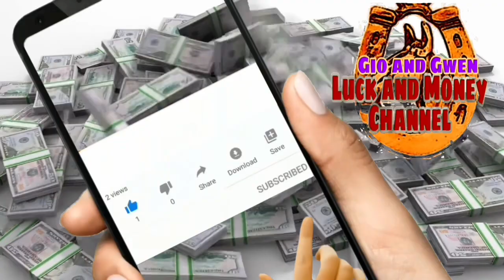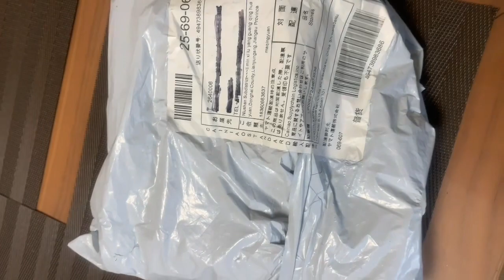KAPALARAN HOROSCOPE NGAYONG ARAW AT CHINESE HOROSCOPE FEBRUARY 24, 2024 | LUCKY NUMBERS AND COLORS